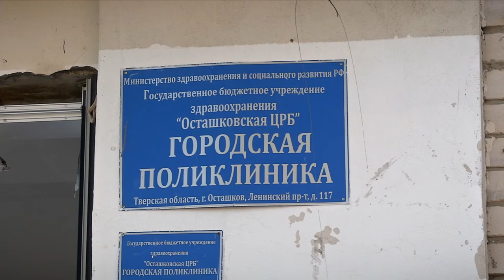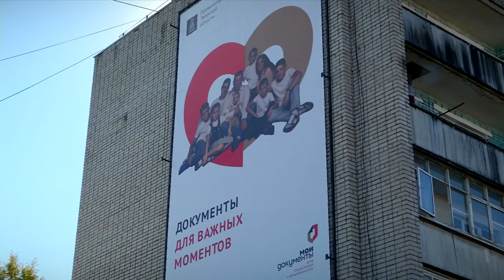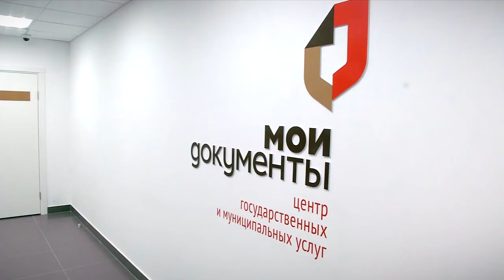Губернатор с рабочей поездкой посетил Осташков